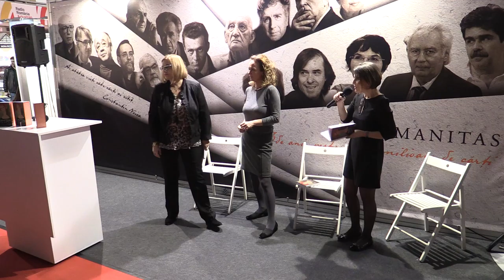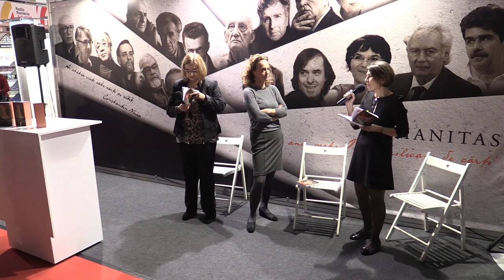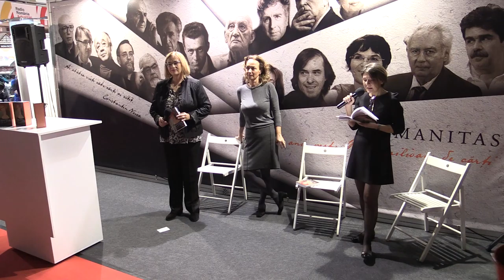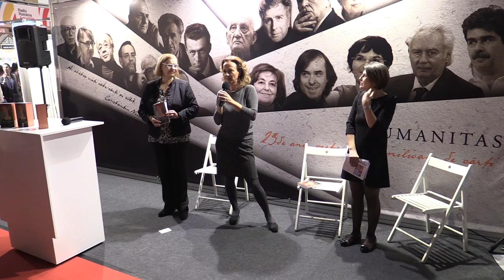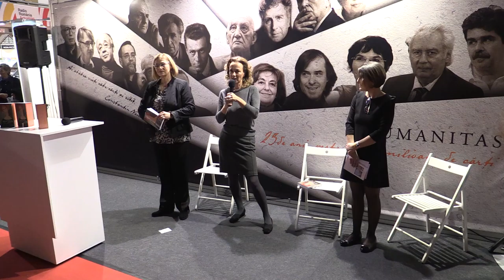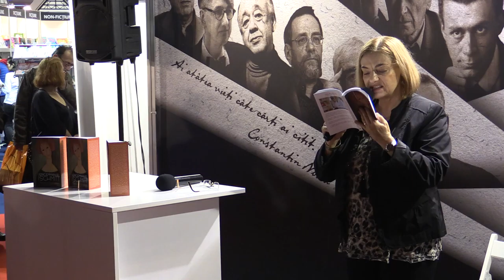2015 11 21 Eric Emmanuel Schmitt Femeia in fata oglinzii Ed Humanitas Gaudeamus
15.00 EDITURA HUMANITAS – nivelul 0.00:45
Lansarea volumului: „Femeia în faţa oglinzii”,
autor Eric-Emmanuel Schmitt
Participă: Marius Constantinescu, Marina Constantinescu,
Denisa Comănescu